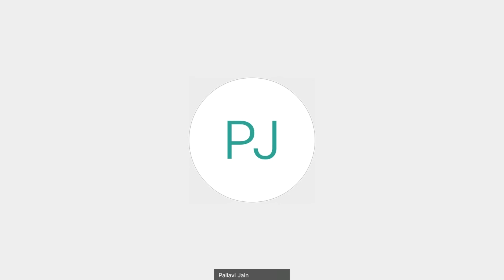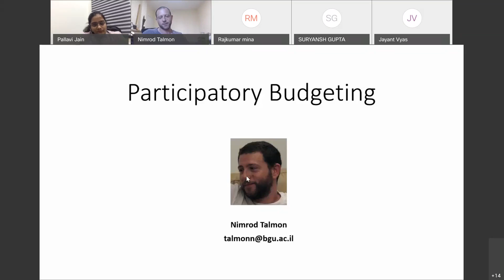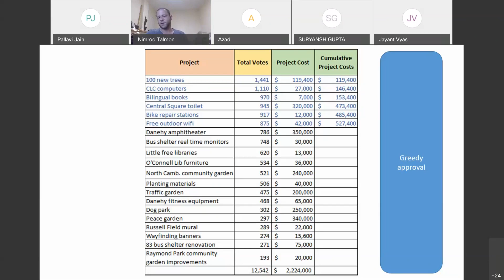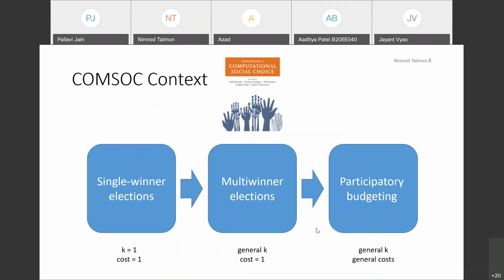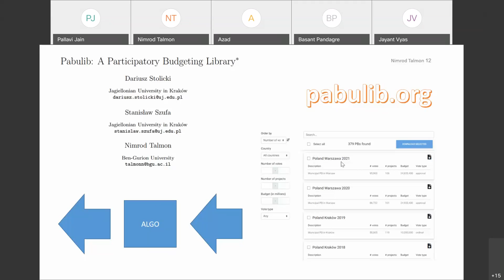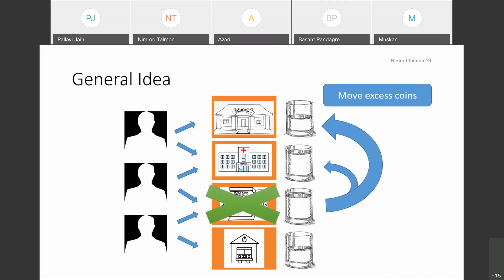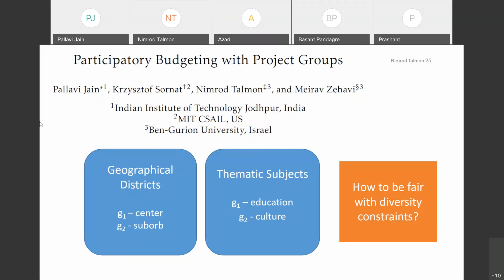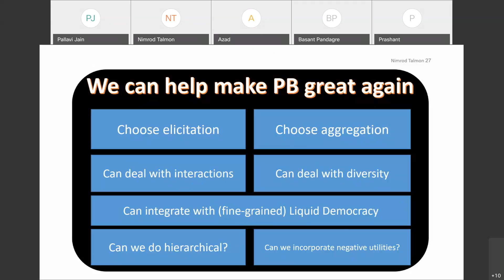Dr. Nimrod Talmon - Participatory Budgeting - Making Budgeting Great Again - Jan 4, 2021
Speaker: Dr. Nimrod Talmon, Ben-Gurion University, Be'er Sheva, Israel
Abstract: Participatory Budgeting is a grassroots, direct-democracy approach to deciding upon the usage of public funds, most usually in the context of the yearly budget of a municipality. I will discuss this concept, provide some appropriate mathematical models for it, and will concentrate on related algorithmic considerations, most notably novel aggregation methods and generalizations such as incorporations of liquid democracy, project interactions, and the possibility of deciding on hierarchical budgets.